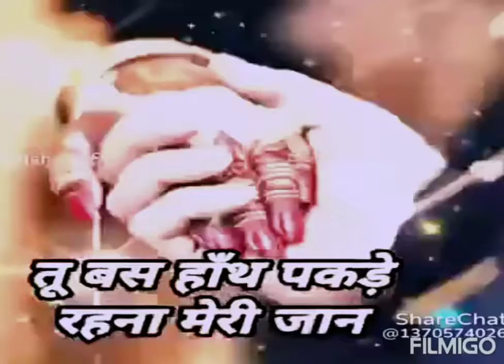Hmesa 🤝kisika saht h # jaruri #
BISWAos h jaruri. ... Shat h jaruri. Shi bat h na. Alfatun 6. ALFATUN six